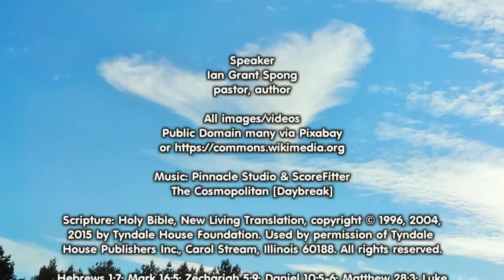Do Angels Look Like Babies or Women?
Do angels look like little babies or women?  Hebrews 1:7; Mark 16:5; Zechariah 5:9; Daniel 10:5-6; Matthew 28:3; Luke 24:4; Revelation 4:6-8; Isaiah 6:2-6; Matthew 22:30; Hebrews 1:14